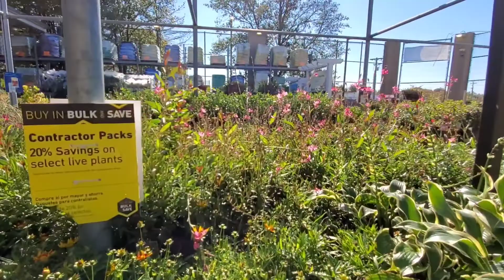Plant Shopping @lowes6380 !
Today's video: Plant shopping at Lowe's - Manassas!

Welcome and welcome back to Nita Price Plant Paradise 🪴

Welcome to my new Plant Paradise Family ❤️

And welcome to my Plant Paradise Family ❤️

This is the place to come to take the "TIME TO EXHALE," and enjoy nature's beautiful creations!